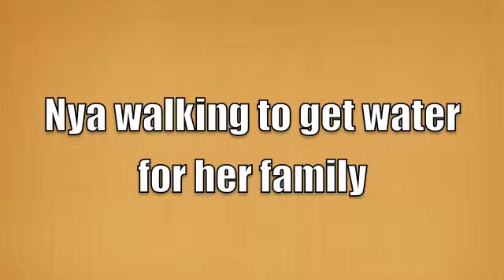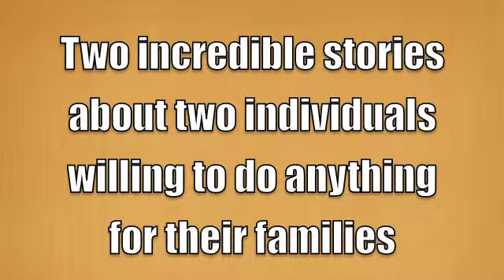A Long Walk to Water